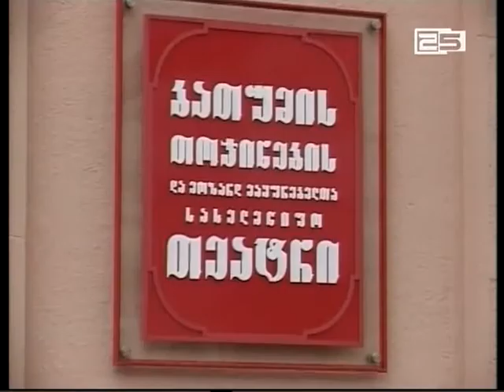აზერბაიჯანში საქართველოს სამართალდამცავი ორგანოების მიერ ძებნილი თურქეთის რესპუბლიკის